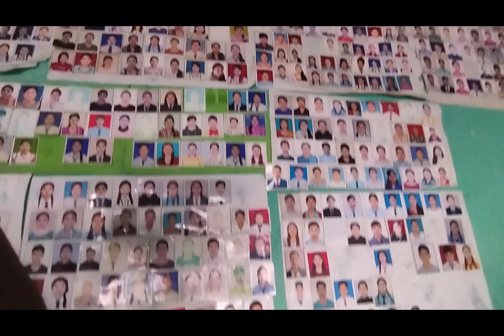finally mero new mobile bata vlog banyo 😃💗